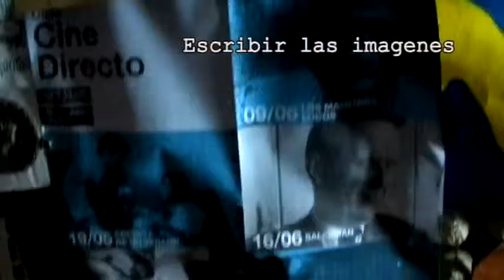Promocional del taller Alteridad Creación de Ideas Documentales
Video clip promocional del taller ALTERIDAD CREACIN DE IDEAS DOCUMENTALES  dentro del proyecto PAZ ARTE CALIBRA en la ciudad de Cali - Colombia